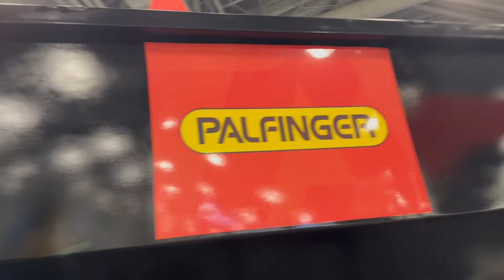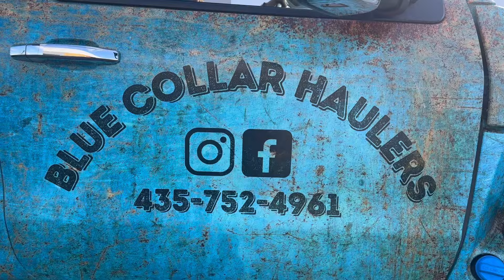Waste Expo and Dumpsters in the Desert 2024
Dumpsters in the Desert was a HUGE success! Grateful I was invited to be a part of it, and all the connections I made. Flying out to Vegas was a fun little trek. Come check out the footage from the trip.

== Connect w/ me on Social ==

It truly helps me to make videos like this. This took a long time and a lot of effort.